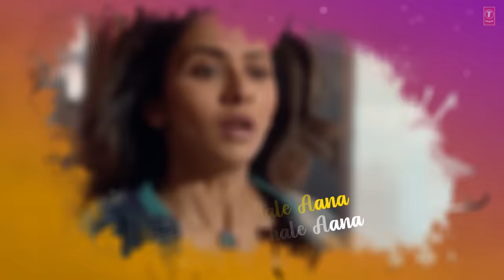LYRICAL: Chale Aana | De De Pyaar De I Ajay Devgn, Tabu, Rakul Preet l Armaan Malik, Amaal Mallik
CHALE AANA With Lyrics |  De De Pyaar De | Armaan Malik songs | Amaal Mallik | New Song 2019

Presenting Chale Aana song with lyrics from De De Pyaar De, a song that'll tug at your every heartstring, picturized on Ajay Devgn & Rakul Preet Singh. Enjoy the soulful voice of Armaan Malik in the melodious composition by Amaal Mallik and the heart touching lyrics by Kunaal Vermaa.

Song: CHALE AANA
Singer: Armaan Malik.
Lyrics : Kunaal Vermaa
Music Label: T-Series
Music Team :
Music Producers: Sourav Roy & Amaal Mallik.
Song Mixed & Mastered By: Eric Pillai at Future Sound Of Bombay.
Mix Assistant: Michael Edwin Pillai.
Music Assistants : Ralph Rodrigues, Ansh Radia, Krish Trivedi, Shishir Samant, Yash Narvekar, Zaiyd Patni (Zeek), Luvdeep Saini (LDS), Ankush Bhardwaj, Vivek Bharti, Gaurav Sanghvi, Anvay Patil, Rujul Deolikar.
All Live Instruments Recorded by Rahul Sharma (AMV Studios) & Vijay Dayal (Yash Raj Studios)
Vocals Recorded By Tanay Gajjar at Wow & Flutter Studios.
Live Flutes: PMK Naveen Kumar.
Acoustic Guitars: Ankur Mukherjee.
Electric Guitars : Roland Fernandes
Live Bass : Roland Fernanades.
Live Rhythms Arranged & Performed by Dipesh Varma.
Live Dholaks  : Satyajit Jamsandekar & Ratnadeep Jamsandekar.
Live Tablas: Satyajit Jamsandekar
String Section Arrangements By Prakash Peters & Daboo Malik.
Strings Conducted By Amar Macwana.
Live Violins: Dilshad Ahmed, Neville Franco, Mario Fernandes, Jeetender Thakur, Kohei Takamatsu, Mohsin Khan, Abhijeet Majmudar, Babu Shrivastava, Devi Dutt Robin Christian, Buddhadev Singh, Suresh Tamaiya, Rajesh Kapoor, Sandeep Thakur, Levin D’costa, Raju Padiyar.
Live Violas : Mario Fernandes , Amal, Jeetender Thakur, Sankar Indorkar, Sandeep Thakur, Kohei Takamatsu.
Music Coordinator: Ramanand Shetty.
Production Manager: Jyothi Malik.